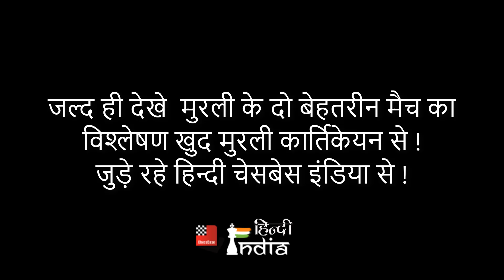"Viswanathan Anand के हाथो मिले पुरूष्कार ने किया प्रेरित " - GM Murali Karthikeyan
भारत के दो बार के राष्ट्रीय चैम्पियन 21 वर्षीय ग्रांड मास्टर मुरली कार्तिकेयन नें हिन्दी चेसबेस इंडिया से बीतचीत और इस दौरान उन्होने बताया की कैसे विश्वनाथन आनंद के हाथो मिले एक पुरूष्कार नें उनकी जिदंगी बदल दी ! देखे यह विडियो - यह एक सीरीज है जिसमें हम आने वाले समय मे उनके कुछ खास मुक़ाबले भी देखेंगे !
नोट - सुधार - बातचीत के दौरान भूल वश हमने मुरली को 2017 मे राष्ट्रीय चैम्पियन बताया है जबकि वह 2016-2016 में यह खिताब जीते थे